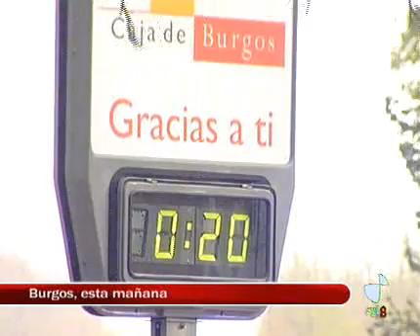Intenso frío y nieve